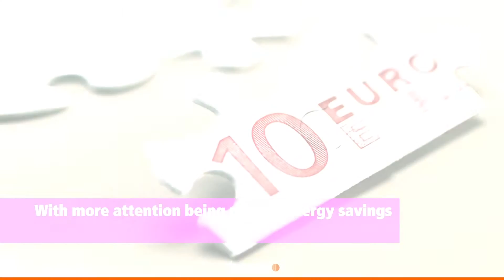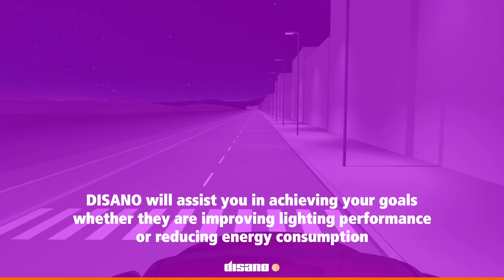LIGHT MANAGEMENT - EN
In order to exploit the energy efficiency of the LED technology, the lighting fixtures include an integrated electronic system that uses a microprocessor which controls the luminous flux from naught to 100% to provide proportional energy savings.

This enables remote operation of the lighting fixture at reduced power, according to programmable periods using dedicated sensors, such as light sensors or presence detectors.
In particular, according to the UNI-11248:2007 road standard, it is possible to classify roads into two categories, and reduce the luminous flux at night when traffic is low.
Dynamic light is also recommended for less crowded places like covered car parks and underground stations.